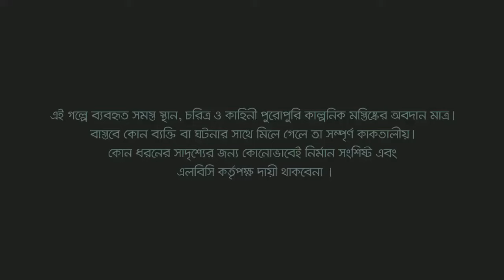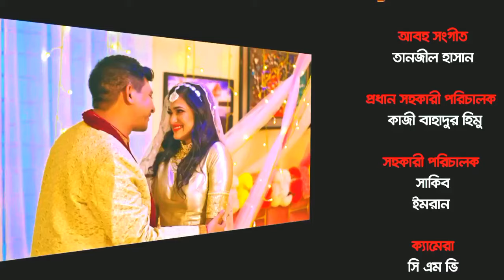Voyangkor Biye_ভয়ংকর বিয়ে_Shamim Hasan Sarkar_Nadia Afrin Mim_Nazmul Roni_Bangla Eid Natok 2023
Voyangkor Biye_ভয়ংকর বিয়ে_Shamim Hasan Sarkar_Nadia Afrin Mim_Nazmul Roni_Bangla Eid Natok 2023_Bangla Natok । Comedy Natok । funny natok । Emotional Natok । Romantic Natok । Love Natok । Comedy Drama । Funny Drama । Emotional Drama । Romatic Drama । Love Drama

This channel brings you the best reviews, analyses, and discussions about Bangla television dramas, helping you discover and enjoy the rich storytelling of Bangla Natok.

Full Credit to them,
Drama: ভয়ংকর বিয়ে | Voyangkor Biye
Direction: Nazmul Roni
Writer: Saifur Rahman Kajol

Starring:  Shamim Hasan Sarkar | Nadia Afrin Mim | Mily Basar | Rocky Khan | Imran Azan and Other
DOP:  Sharif Rana
Title, Edit & Color: Rashed Rabbi
Ad Team: Kaz Bahadur Himu & Omar Chowdhury
Publicity Design: Rakib Hossen Abir
Line Producer : Sayak

Producer: Sujoy K. Sharma

Label & Distributed by LBC Media Entertainment Co. Ltd.

🙏 Thank you for tuning in and supporting me. Let's carry you away to a realm of tranquility and inspiration. Enjoy!